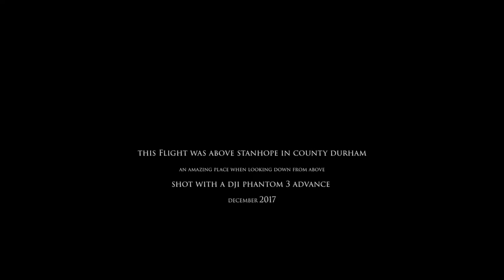stanhope county durham uk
winter flight over stanhope in county durham in the uk.

Title: Isolation
Composer: Lucas King
Genre: Sad Piano Music Instrumental